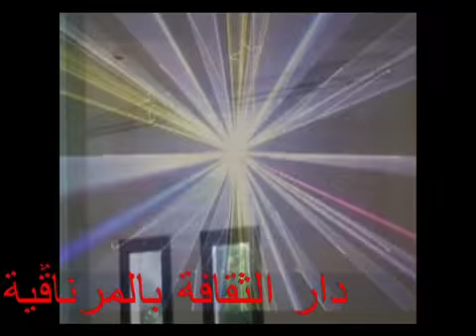بعد العديد من مواعيد الإلغاء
قريبا الموعد الرسمي لإفتتاح دار الثقافة بالمرناقية